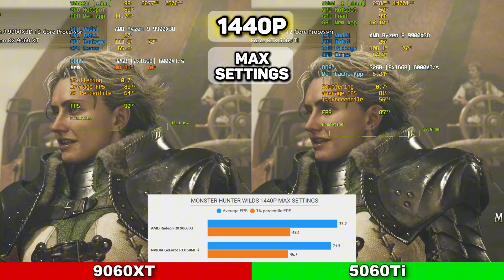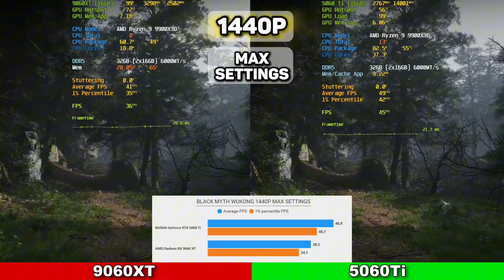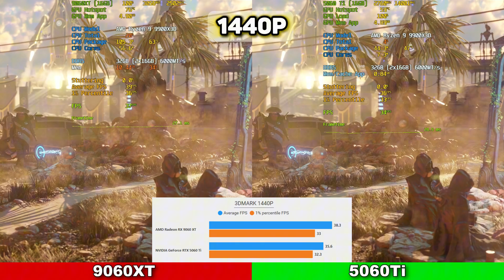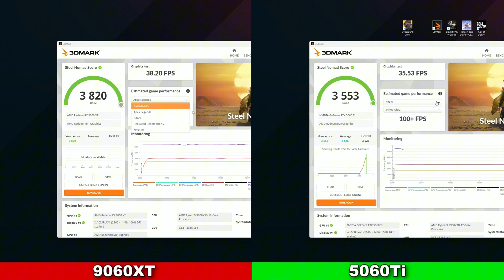The TRUTH About 9060 XT vs 5060 Ti Graphics Cards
Not knowing what to believe about the new AMD RX 9060 XT, we needed to put it to benchmark it against a card from Nvidia the RTX 5060 TI . All Frame Generation is turned OFF and when FSR is On ... DLSS is On and they are both set to Quality.

00:00 - Intro
00:40 - System Specs
00:58 - Basic Info about the benchmark
01:43 - CyberPunk 2077
02:49 - Monster Hunter Wilds
03:47 - Horizon Zero Dawn
04:48 - Black Myth : Wukong
05:58 - Call of Duty (MAX Settings)
06:44 - Call of Duty (MIN Settings)
07:27 - 3dMark 4K Benchmark Tool
08:07 - Conclusion

throughout the week!